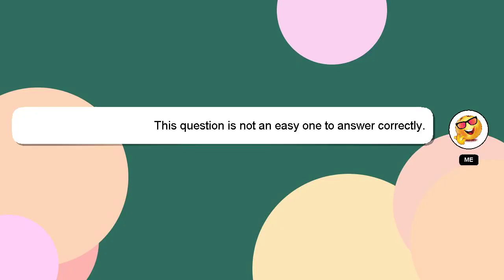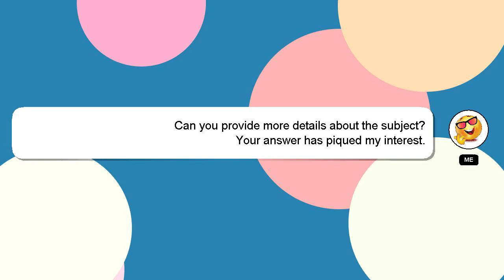How to access minecraft screenshots?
A brief presentation of myself, Good day, I am Delphi. I am here to assist you in getting the answers you need. - How to access minecraft screenshots?

If you have specific questions that need answers, please don't hesitate to comment or chat with me. Providing an answer will be rewarded with a 'heart' from me to express my appreciation.

*1 What we are experimenting :*